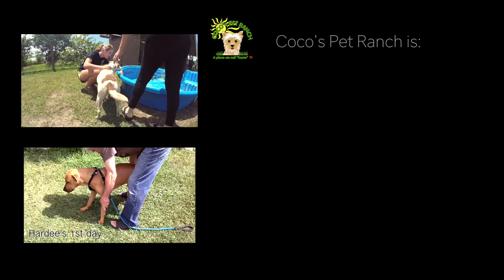Coco's Pet Ranch- Short Edit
Coco's Pet Ranch, Amazing people with an amazing story of kindness & compassion for All animals. Please share & like ;)